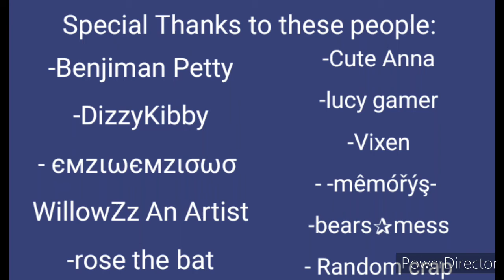Dancing Oc Spoof map Complete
So this map is finally complete over these long 2 months and I want to thank everybody who joined this map;

-Benjiman Petty
-DizzyKibby
- ємzιωємzισωσ
WillowZz An Artist
-rose the bat
-Cute Anna
-lucy gamer
-Vixen
 - -mêmóřýş-
-bears✰mess
- Random crap

Map parts:

Intro- Me
1. Benjiman Petty
2. DizzyKibby
3. ємzιωємzισωσ
4. WillowZz An Artist
5. Me
6. rose the bat
7. Cute Anna
8. lucy gamer
9. Vixen
10. -mêmóřýş-
11. bears✰mess
12. Random crap
Outro- Me